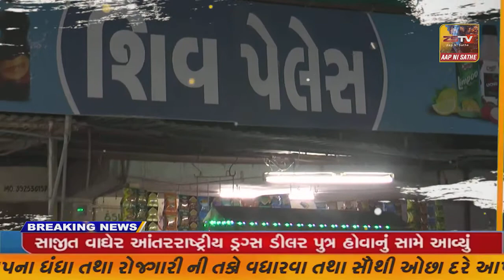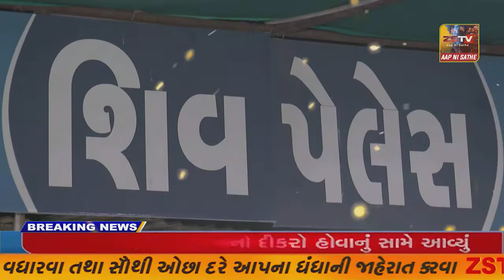ચોટીલા માં આખલા નો આતંક દુકાન મા ઘુસ્યા બાદ બિજે દિવસે મહિલાને ઘાયલ કર્યા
ચોટીલા માં આખલા નો આતંક દુકાન મા ઘુસ્યા બાદ બિજે દિવસે મહિલાને ઘાયલ કર્યા//ZSTVNEWS//